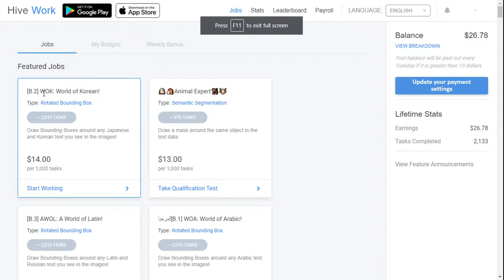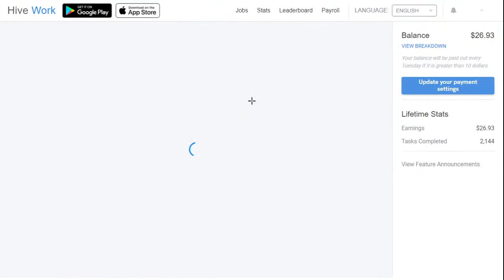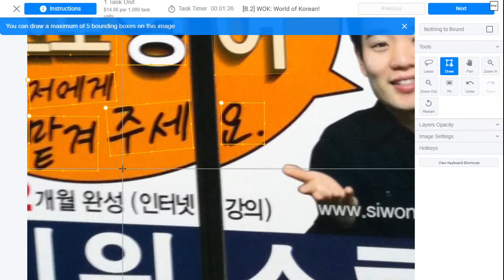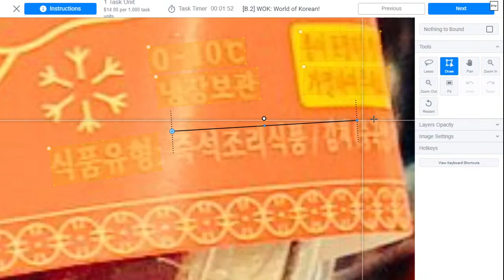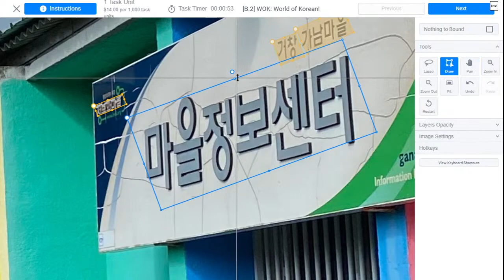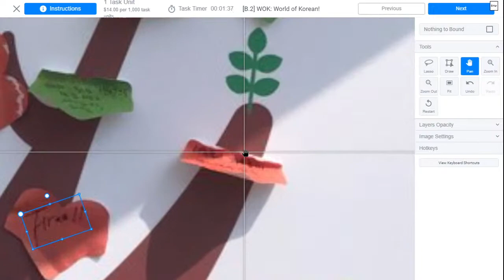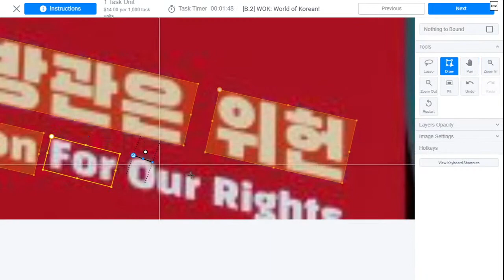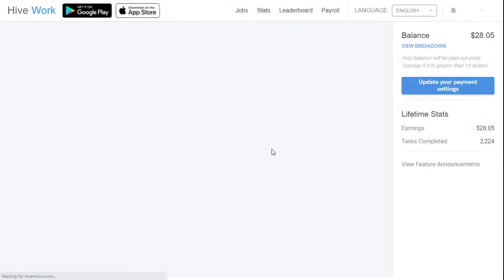Earn Money Online | [B.2] WOK: World of Korean! Hive Work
Earn money from home - [B.2] WOK: World of Korean! Draw Bounding Boxes around any Japanese and Korean text you see in the images!